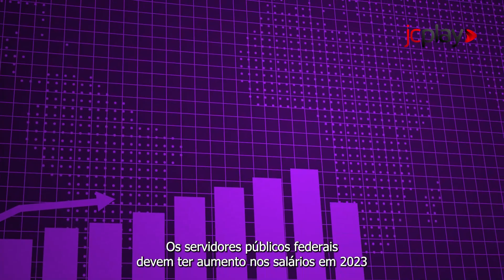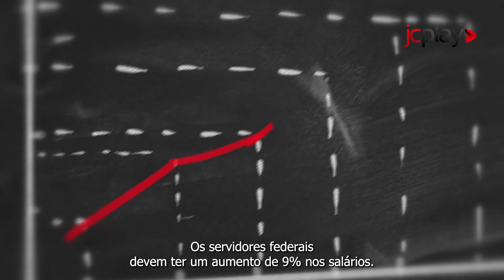AUMENTO para SERVIDORES FEDERAIS É CONFIRMADO! Veja quanto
Assembleias de servidores federais devem acabar nesta sexta-feira (17 de março de 2023)

REAJUSTE SERVIDORES FEDERAIS - Os servidores públicos federais devem ter aumento nos salários em 2023. Até esta quinta-feira (16 de março de 2023), todos os sindicatos que já realizaram assembleias para debater o assunto aprovaram a proposta feita pelo governo Lula.

Segundo entidades que representam os servidores federais, a decisão deve ser confirmada por todos os sindicados até amanhã, sexta-feira (17 de março de 2023).

O presidente do Fórum Nacional Permanente de Carreiras Típicas de Estado (Fonacate), Rudinei Marques, acredita que a proposta do governo Lula será aprovada.

Veja o que ficou definido para aumento dos servidores federais neste vídeo do JC Play.

📷 Imagens:
🎥 Edição de Vídeo: Bruna Aguiar